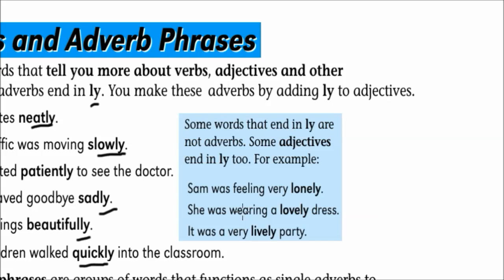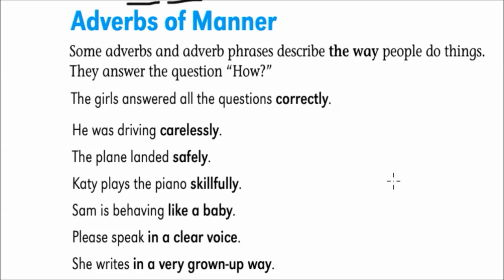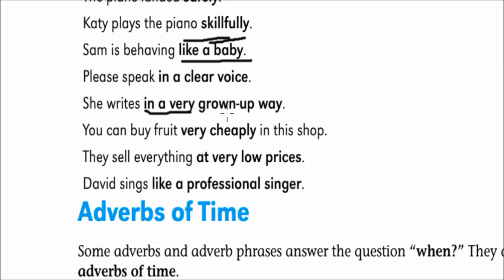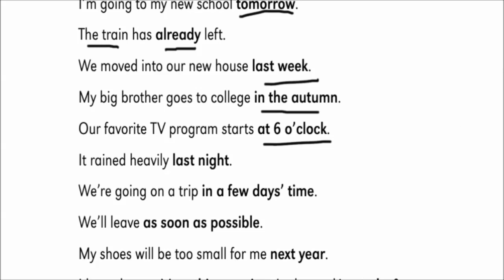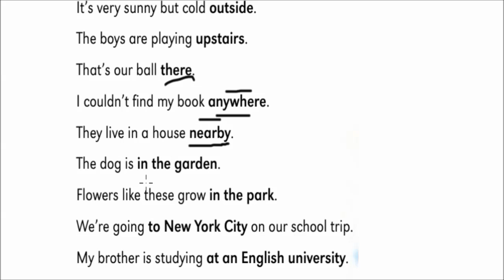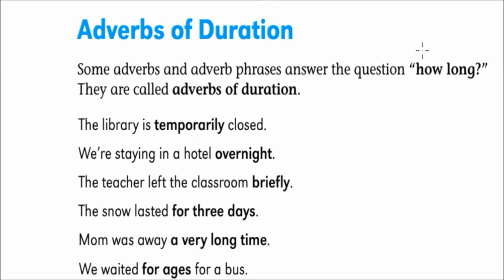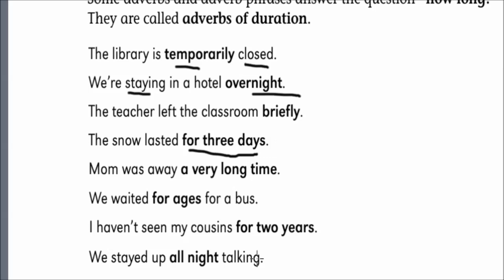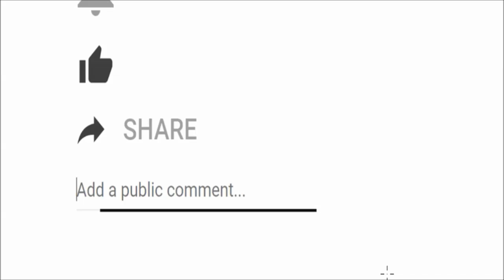Learn the use of Adverb. Essential grammar for Bangla speakers.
In this video an attempt have been made to elaborate the concept of Adverb.